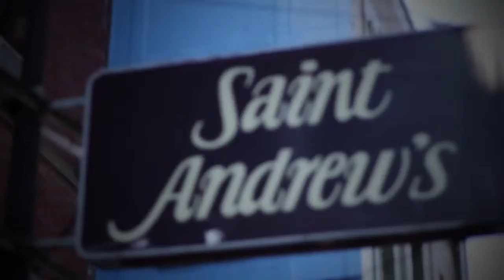Jazz In Detroit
Detroit Jazz